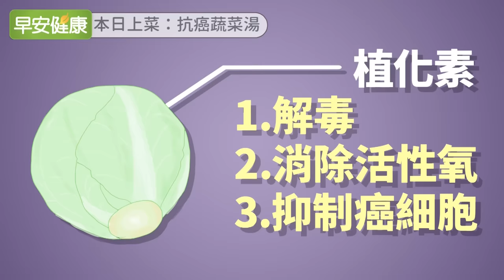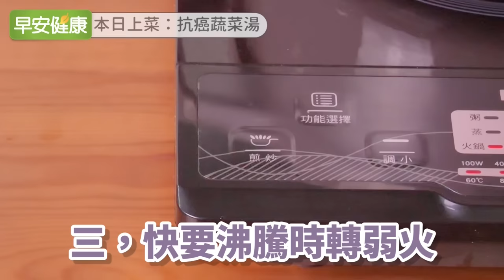諾貝爾化學獎候選人大推！防癌首選蔬菜湯【早安健康】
預防癌症該吃什麼呢？日本熊本大學名譽教授前田浩（Hiroshi Maeda）為癌症患者奉獻了畢生心血，過去曾獲諾貝爾化學獎提名，是世界知名的抗癌藥物權威、標靶治療的奠基者，他始終相信預防勝於治療，多年來研究指出消除活性氧就是在防癌，而防癌上選，就是蔬菜中的植化素！他推薦了一道簡單又有效的超強抗癌蔬菜湯，快來看看怎麼做、怎麼喝，能讓我們享受美味的同時輕鬆抗癌！

前田浩長年研究抗癌藥物，但抗癌藥物不是只會殺死癌細胞，也會傷害到正常細胞，引起嘔吐、掉髮、食慾不振、造血功能障礙、神經障礙等多種副作用。而前田浩的研究目標，是可以在不傷害正常細胞的前提之下殺死癌細胞，可以降低患者痛苦、保證患者生活品質。

前田浩強調，罹癌和活性氧脫不了關係，紫外線、化學物質、香菸、慢性發炎等因素，都會增加人體內的活性氧，並造成細胞、DNA損傷，讓正常細胞演變成癌細胞，因此，消除活性氧和預防癌症有直接的關係。

然而，人體內可以幫助消除活性氧的物質，會隨著年紀增長而漸漸減少。蔬菜中植化素（Phytochemical）強力的抗氧化效果，可以幫助消除活性氧，達到預防癌症的效果。他舉例，番茄的茄紅素、菠菜的葉黃素、蘿蔔的類胡蘿蔔素等，都具備強力抗氧化效果。在歐美也有各種研究，指出植化素具備抗癌解毒的效果，能抑制癌細胞成長、增殖，因此蔬菜可以說是防癌上選。

日本麻布醫院院長、醫學博士高橋弘也表示，植化素是植物為了對抗從紫外線產生的活性氧、害蟲等危害所製造出來的天然成分，具備強力抗氧化效果，但人和動物只能透過食用植物來攝取，無法自行製造。而植化素也因其強力的營養、預防疾病的功效，而經常和蛋白質、脂質、維生素、礦物質、膳食纖維等各大營養素相提並論。

美國癌症學會專刊《Cancer Research》的一項針對肝炎帶原者的研究也發現，
一週攝取蔬菜超過6次，肝癌發生率少4.7倍！

前田浩推薦一道強效抗癌蔬菜湯，攝取植化素的同時，也能補充溶進湯裡的維生素、礦物質，

一，將洋蔥、胡蘿蔔、高麗菜、南瓜洗乾淨
二，再切成小塊，並放入鍋中開火，蓋上鍋蓋
三，快要沸騰時轉弱火煮30分鐘讓蔬菜變軟
四、加入自己喜歡的調味料即可食用

一天喝1～2次，每次喝250～300ml即可。
夏天也可以冷藏後喝冰的。
也可以裝在夾鏈袋、容器中後放入冷藏或冷凍保存。
健康好處通通喝下肚，趕快來做一道吧！

【抗癌影片報你知】

【抗癌文章看這裡】

抗癌蔬菜明星「玉米筍」降三高！這2種人要少吃玉米筍

過午不吃地瓜！地瓜餐將她從鬼門關前救回

罹癌23年！天天「蔡依林」、「王力宏」肝癌零復發